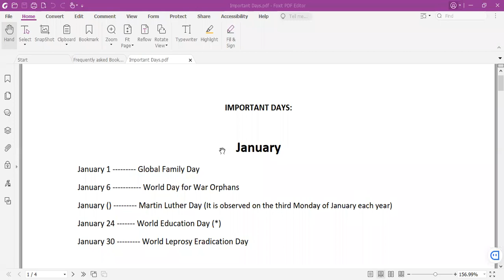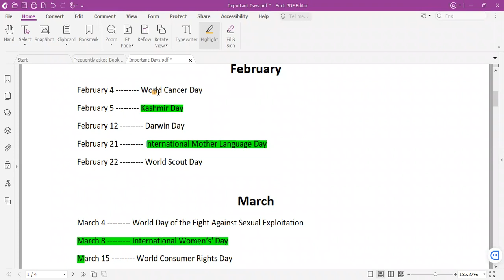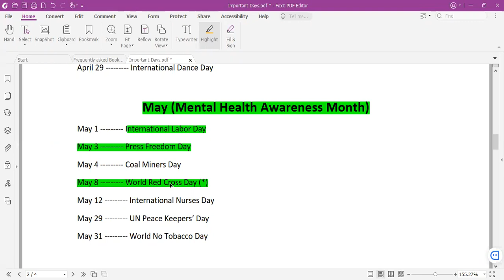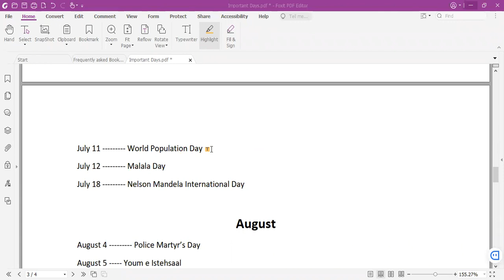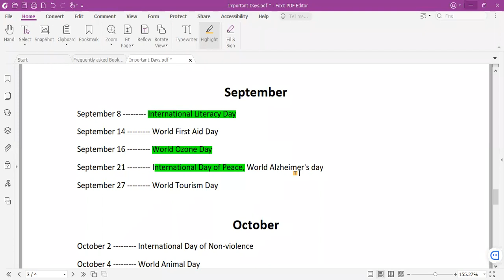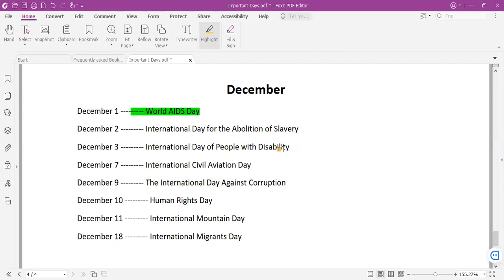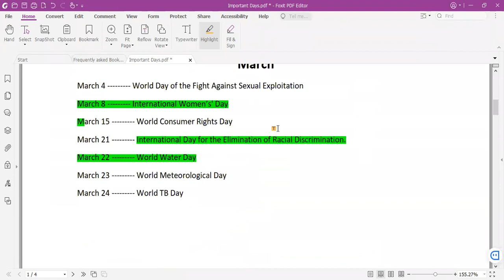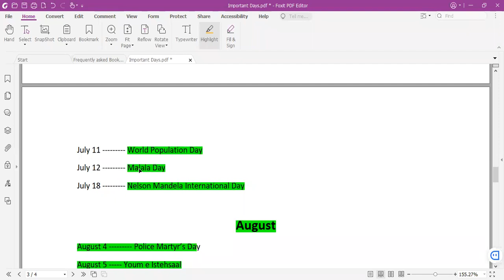GK Series (Important Days) (Lecture-5) PPSC | FIA | FPSC | MOD | Pelican Institute of Knowledge